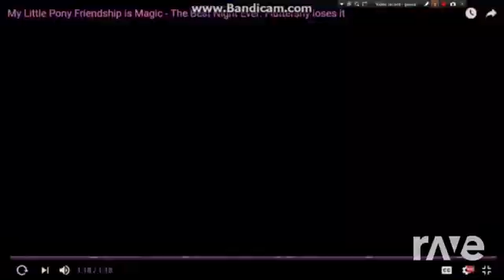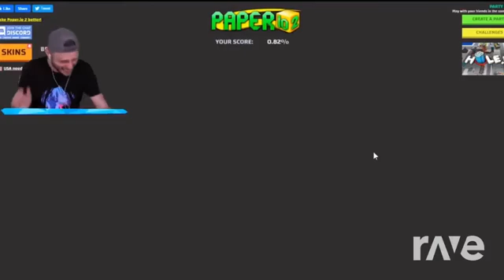Ssundee Raging Compilation! Become My Angry Moments! - Selnia The Pink Bird & Sokergam3R | RaveDJ